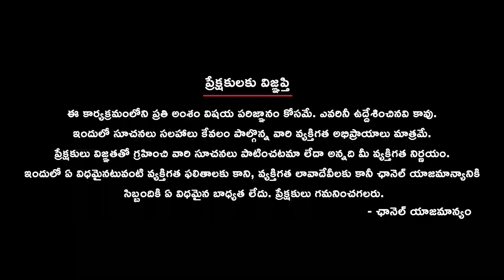4వేల పింఛన్‌.. మహిళలకు 2,500 సాయం ఏది? || Harish Rao Congress warning, || Siddipet MLA Harish Rao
Former minister and Siddipet MLA Harish Rao issues a stern warning to the Congress party, stating that failure to fulfill six key promises by March will result in public backlash. He highlights the Congress's reluctance to honor its pledges, emphasizing the disillusionment among the electorate. Join us as we delve into the fiery rhetoric and political implications of Rao's address.